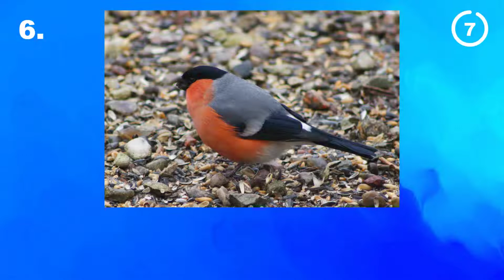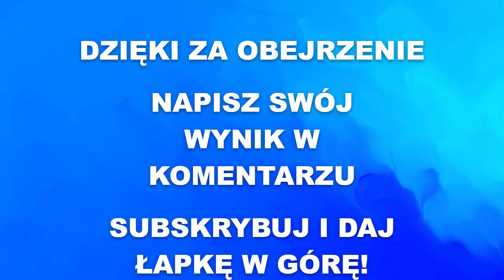Ptaki Polski - Quiz, rozpoznawanie ptaków, poziom średni 2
- aplikacja na Androida do nauki ptaków.

Jak dobrze znasz popularne polskie ptaki? Sprawdź czy rozpoznasz na zdjęciach często spotykane ptaki Polski.

Czy rozwiążesz te zagadki ornitologiczne?

Sprawdź swoją wiedzę i napisz w komentarzu jaki uzyskałeś lub uzyskałaś wynik.

Wykonaj ten quiz oraz inne ciekawe testy po polsku z takich dziedzin jak: biologia, geografia, filozofia i nauka języków.
Sprawdź ile nauczyła Cię szkoła i filmy dokumentalne. Poznaj ciekawostki z Polski i ze świata.